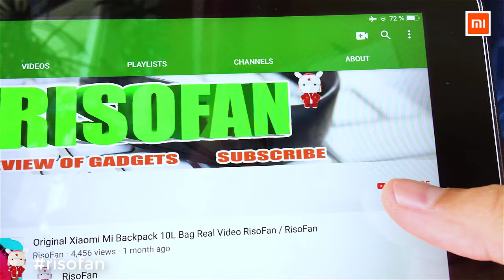Xiaomi Cleanfly - FVQ Car Portable Vacuum Cleaner (RisoFan💻)